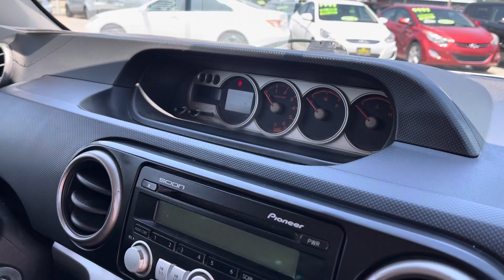2009 Scion xB - Quality Value Auto Sales